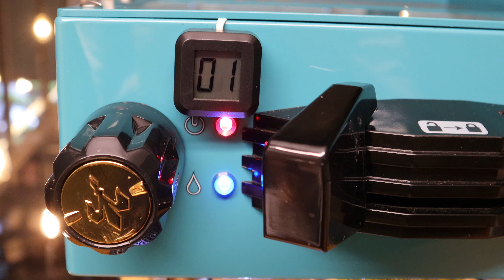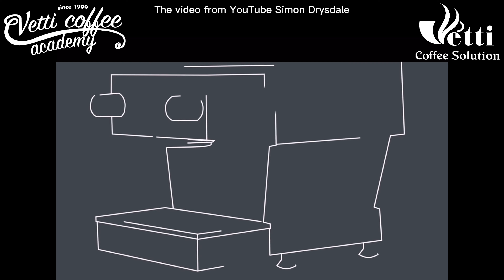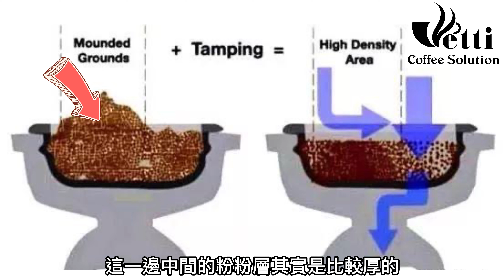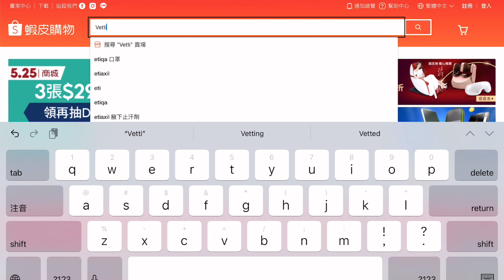居家義式咖啡十大必買配件｜義式咖啡配件介紹分享